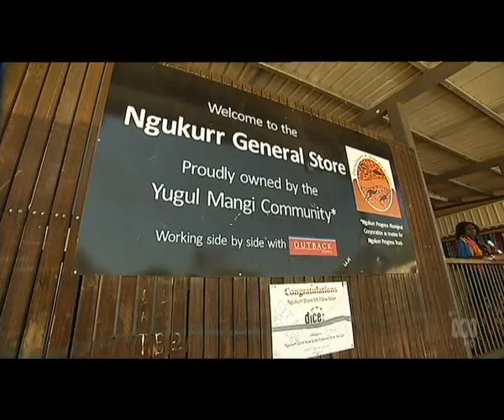Indigenous owned stores lose food monopoly to Chinese takeaways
A new wave of Chinese migrant investment in remote parts of the Northern Territory is causing controversy, with indigenous owned businesses arguing its threatening their future. The locally owned business owners are arguing they should be allowed to run monopolies on indigenous land. But the Federal Government and Northern Land Council say competition is essential, even in the remotest communities.
Jane Bardon, ABC News, 7 November 2018